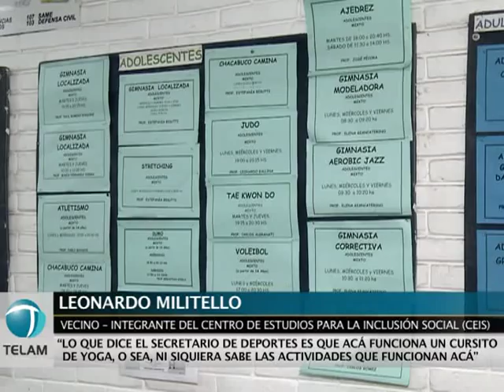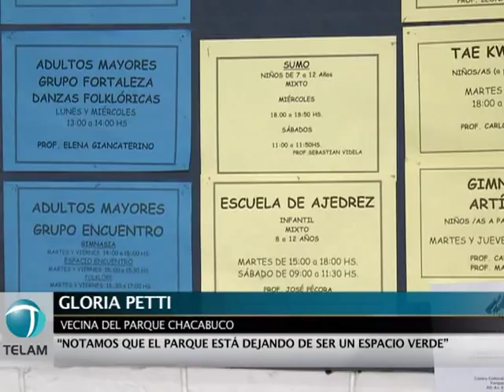Parque Chacabuco: vecinos denuncian instalación de oficinas en espacio verde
Vecinos del barrio porteño de Parque Chacabuco denunciaron maniobras del gobierno de la ciudad de Buenos Aires para ubicar oficinas en el predio del parque, donde miles de habitantes despliegan a diario actividades sociales, culturales y deportivas.

"Lo que dice el secretario de Deportes es que acá funciona un cursito de yoga, o sea, ni siquiera sabe la cantidad de actividades que funcionan acá", dijo Leonardo Militello, un vecino e integrante del Centro de Estudios para la Inclusión Social (CEIS).

Por su parte, el representante de la comuna 7 de la ciudad, Carlos Gullo, enfatizó que "tenemos que defender el espacio público porque es evidente que las autoridades de la ciudad no lo están cuidando y se comporta de una manera muy grosera".